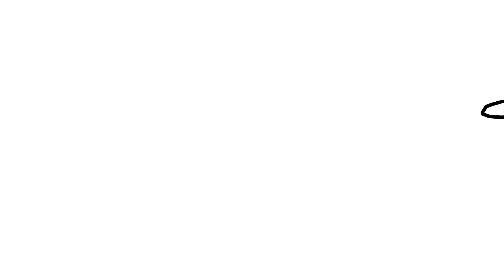32 | he caught the ball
aint gonna get bonked this time

One-shotted